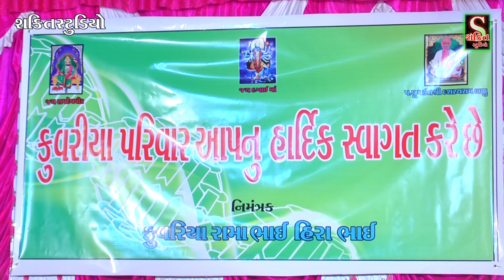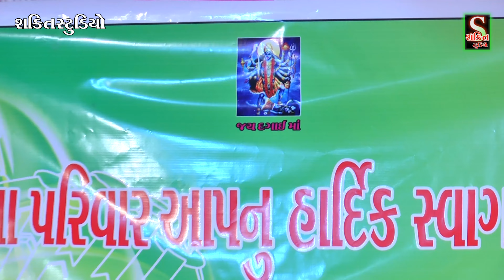ઘરના વાસ્તુ નિમિત્તે ભવ્ય સંતવાણી કુવરિયા પરિવાર (6)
shakti studio rajkot
shakti studio